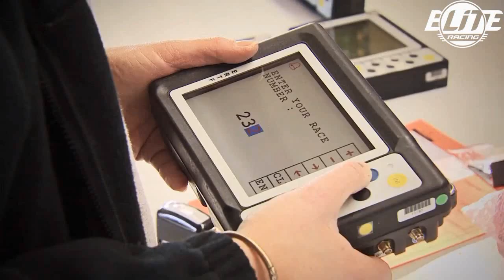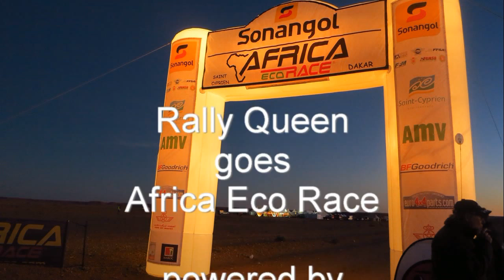Finaltag in St. Johann im Pongau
Über 600 Bewerberinnen haben sich dem Casting gestellt.
12 Finalistinnen sind dann zuletzt um den Platz im Elite Racing Team angetreten.
Und eine Fahrerin wird nun die Heldenreise nach Dakar antreten: Julia Schrenk hat das Finale gewonnen.